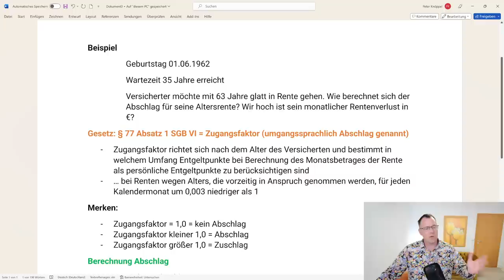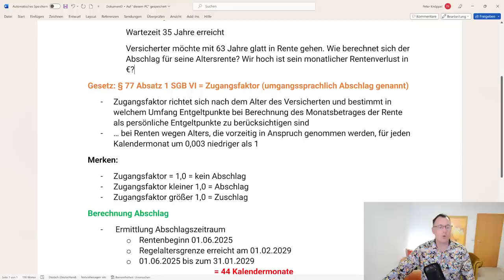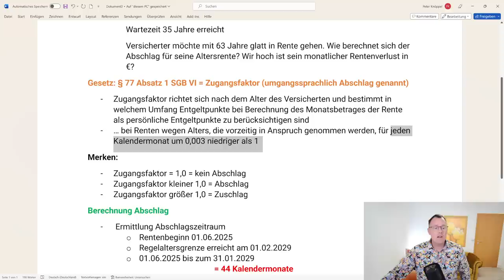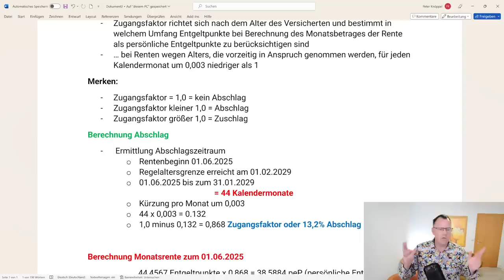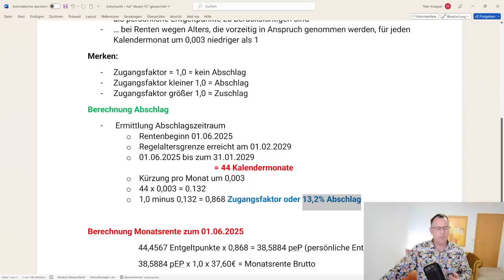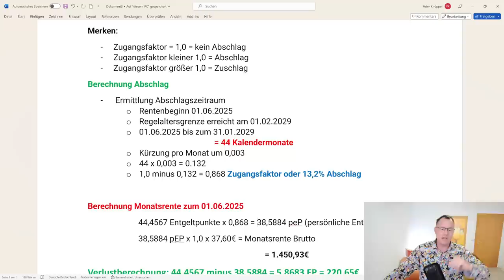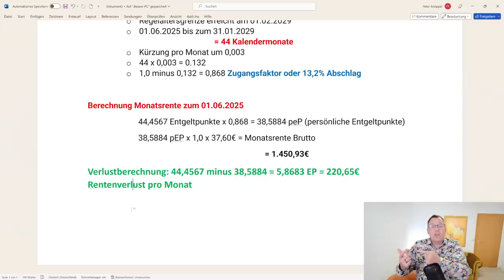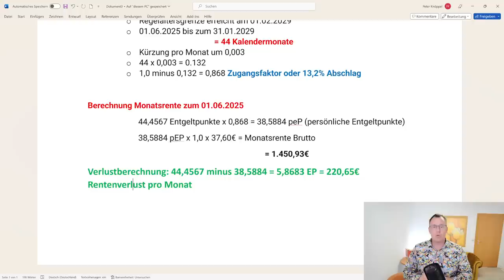Abschlag in der Rente berechnen: so geht es! Beispielsrechnung durch RB Knöppel erläutert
Wie hoch ist mein Abschlag in der Rente, wenn ich - 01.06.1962 geboren, am 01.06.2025 mit Vollendung des 63. Lebensjahres in Rente gehen will. An diesem Beispiel erläutert Ihnen unser Rentenberater Peter Knöppel die Berechnung des Abschlages in der Rente und erklärt Ihnen kurz, was sich hinter dem Begriff Abschlag im Rentenrecht verbirgt. Viel Spaß beim Nachrechnen!